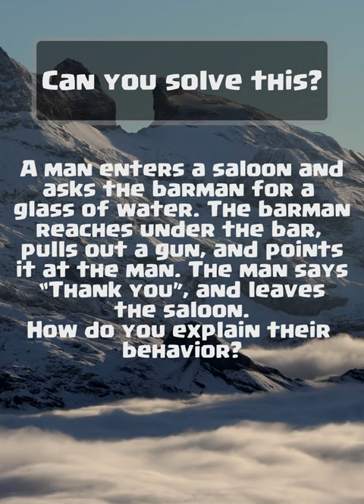Welcome to the Saloon. Give a try to solve this puzzle.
Only high IQ can solve the puzzle.